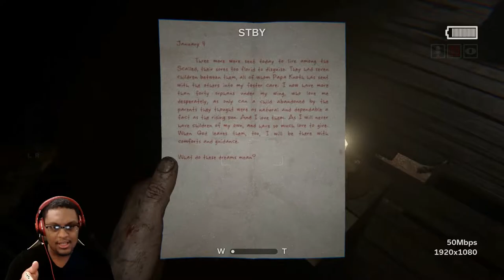DEALING WITH THE ANTICHRIST NOW [Outlast 2] [Part #02]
Turns out something with babies and the Antichrist lol. Enjoy

Add me!

Outlast
Outlast 2
Outlast 2 Gameplay
Outlast 2 Markiplier
Outlast 2 Pewdiepie
Outlast 2 Walkthrough
Outlast 2 Let's Play
Outlast 2 Story
Outlast 2 PS4
Outlast 2 Steam
Outlast 2 Release